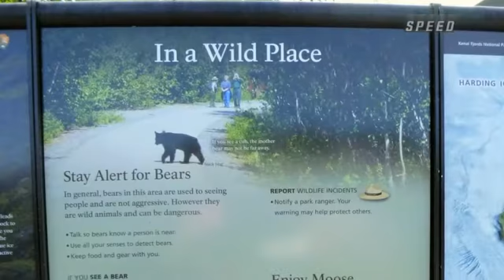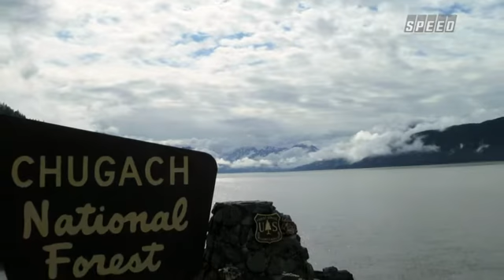Dave's Arctic Adventure - Leg 5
Join Dave Despain video diary as he finishes his two-wheel adventure of a lifetime from the SPEED Headquarters in Charlotte, NC to Alaska.